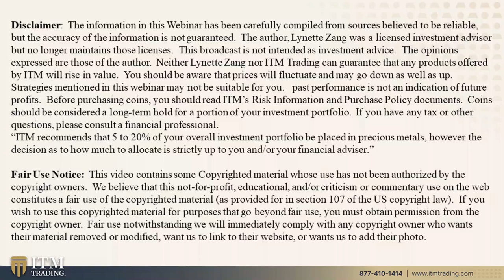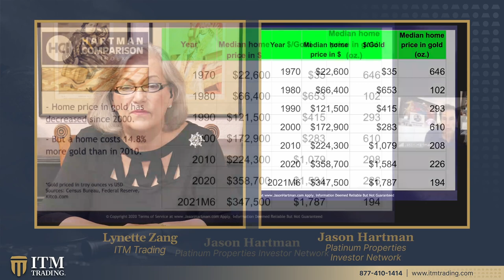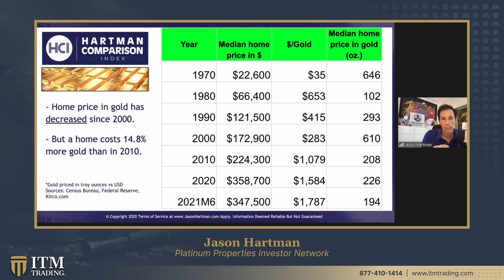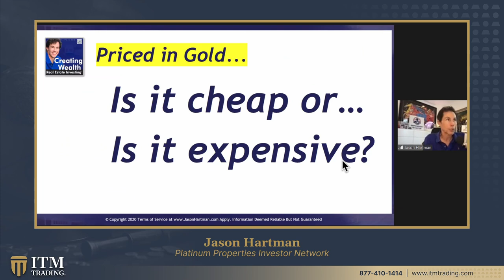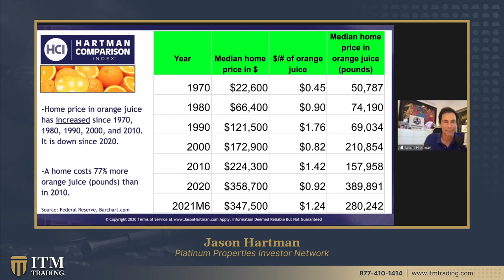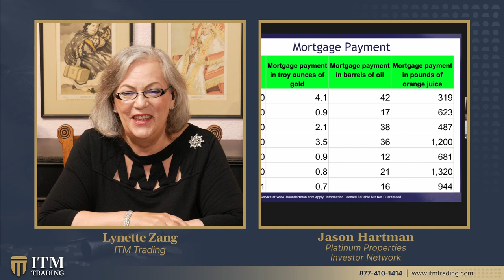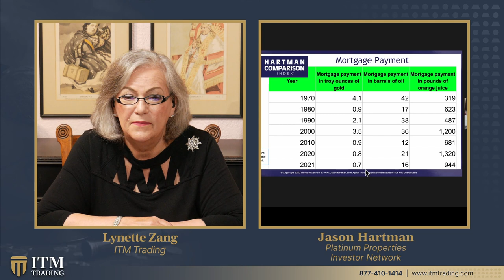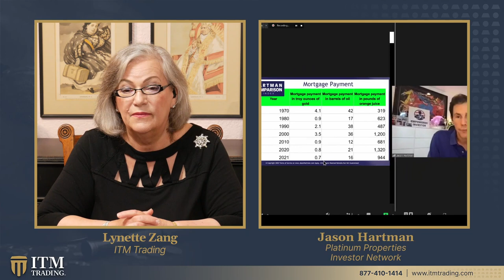PRICED IN GOLD: Is Real Estate Cheap or Expensive?...COFFEE WITH LYNETTE ZANG & JASON HARTMAN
Jason Hartman is the founder and CEO in Platinum Properties Investor Network, Inc. and a specialist in Real Estate. Considering everything that’s happening in the real estate markets, from moratoriums to evictions to sky high prices and bidding wars. Lot’s to talk about.
In addition to his podcasts and youtube videos, links below, he was a very popular keynote speaker along with me and a whole powerful roster of speakers at George Gammon's Rebel Capitalist Live event in Miami. We had a lot of fun!

THEN WHAT?